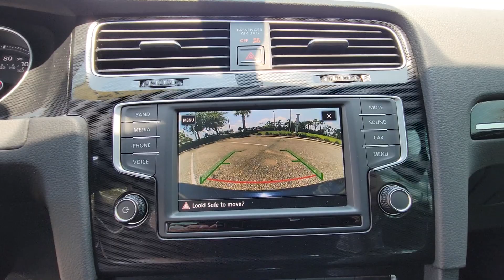2017 Volkswagen Golf GTI Daytona, Palm Coast, Port Orange, Ormond Beach, FL DP6886R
1050 N Tomoka Farms Rd

ONLY 43,806 Miles! Moonroof, Heated Leather Seats, Onboard Communications System, Aluminum Wheels, Turbo Charged Engine, Back-Up Camera.WHY BUY FROM FIELDS BMW?Fields BMW of Daytona has the New and Pre-owned BMW luxury cars you have been searching for at a price you can afford. We have friendly and helpful sales and service staffs, highly skilled mechanics and incomparable service - all in a world class facility easily accessible from anywhere on the Seacoast and Central Florida. Our sole mission is to make you a customer for life by consistently providing an exceptional experience. Fields Matters Because You MatterEXPERTS CONCLUDEEdmunds.com's review says Take a drive in a 2017 Volkswagen Golf GTI, and you'll quickly realize why this car has been so popular. Like the Golf upon which it is based, the Golf GTI offers plenty of practicality and near-luxury cabin materials..